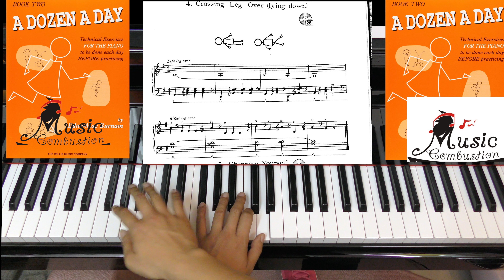A Dozen a day Book Two Page 21 Crossing Leg Over lying down